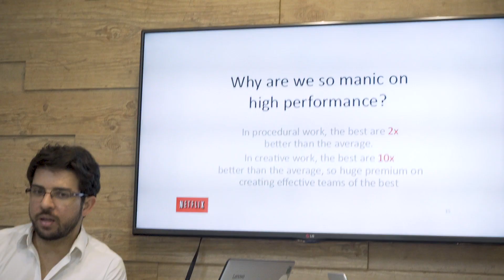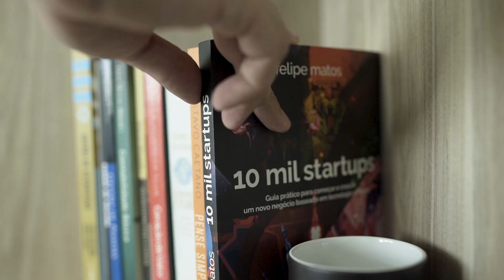Desafio de Inovação Acelere[se] EP-03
O último episódio da websérie do Desafio de Inovação Acelere[se], iniciativa do CORREIO e Rede+ que integra a programação do Fórum Agenda Bahia 2018, traz um balanço das experiências vividas pelos empresários das oito startups baianas participantes do programa de aceleração durante os três meses de aceleração e dicas sobre empreendedorismo nos negócios.